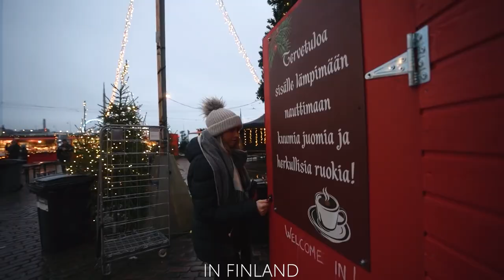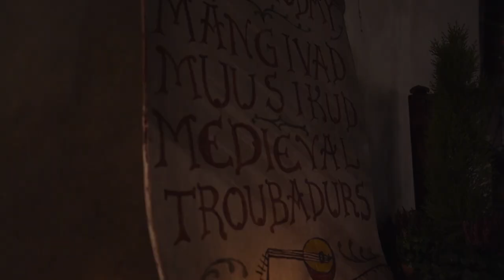First Time in Estonia | 48 Hours in Tallinn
Welcome to Tallinn everybody! This is our first ever experience of Estonia :)

It feels so good to finally be exploring Estonia - we got so close to seeing it this year with our trips to Russia and especially to Finland - so glad we could finally make it work.

We started our day at one of the most beautiful lookouts in Estonia, the Kohtuotsa lookout and the Patkuli viewing platform. From there we walked around the upper level of the walled city before making our way to ROST Bakery for some cinnamon scrolls and hot chocolates.

From there we went to the old town square to see the Christmas markets which are on till the middle of January if you want that European Christmas feel.

That evening we had a super unique medieval dinner at Olde Hansa with traditional meals and music.

The next morning we went to down below the Maiden’s Tower and Kiek in de Kök to get the best views of the city.

Never used Airbnb before? Sign up using our code and you can save $50 off your first stay: